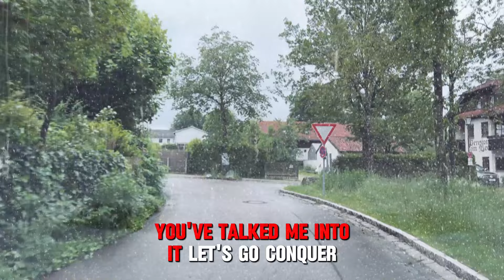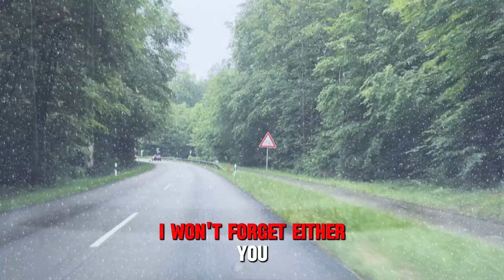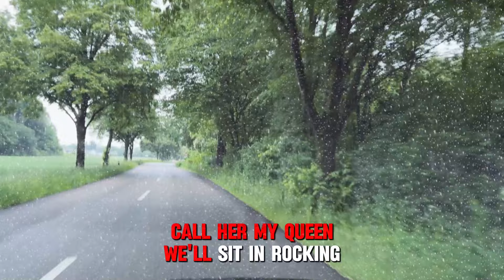How a trip to Yellowstone with my mother-in-law revealed my true feelings 😉 | Cheating Stories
My name is Jake and I've always considered myself a successful person, but my life was lacking a spark. When I invited my mother-in-law Emma to join me on a photo tour of Yellowstone, everything changed. With her, I discovered new facets of life and discovered more than just a passion for photography.

Join us on a thrilling adventure through fascinating stories from Reddit, brought to life by professional narrators. From juicy betrayals to amazing adventures, each tale will bring you new feelings and experiences.
All stories are made up by me, any coincidences with real people are impossible!